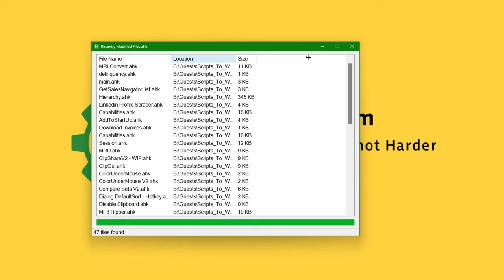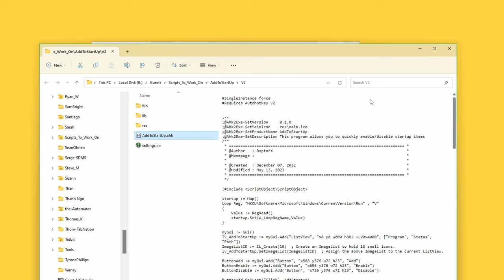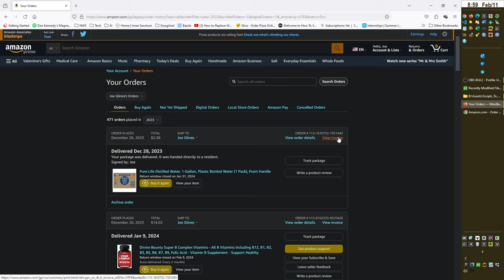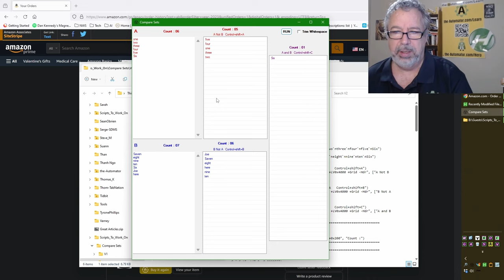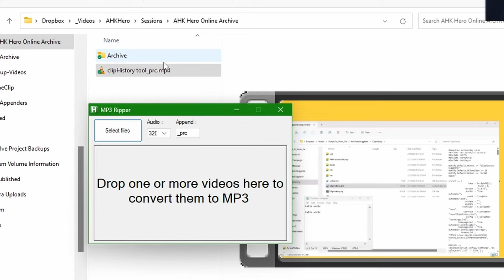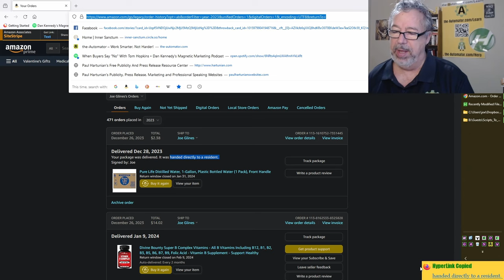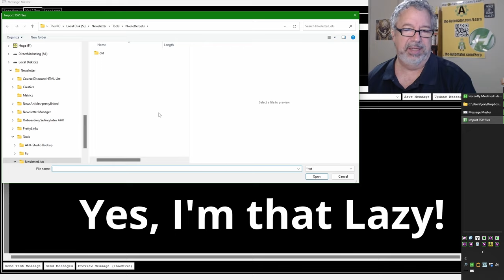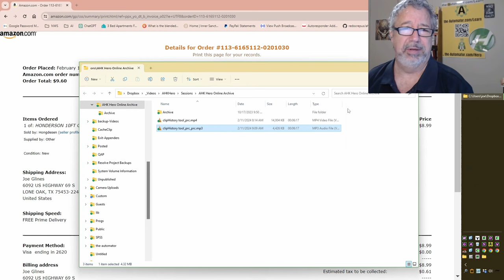What we automated with AutoHotkey # 32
TLDR: Automating data extraction, manipulation, and distribution processes can greatly improve efficiency and productivity for businesses.

1. 00:00 🤖 Automating tasks for tax accountants and lawyers, including extracting client information, aggregating data, creating LinkedIn lists, managing startup items, and sending reminders in a private telegram group.
 1.1 The speaker discusses automating tasks for a tax accountant to make data processing easier.
 1.2 The speaker automated the process of finding potential clients for a lawyer by using an API to extract client information, searching for people in the target market, and aggregating their data into a spreadsheet.
 1.3 A company had three lawyers in the area and the speaker helped create a list of people on LinkedIn to find commonalities for customer research without reaching out to them.
 1.4 The script allows for easy access to adding and removing items from the startup in Windows.
 1.5 The speaker discusses automating messages to a private telegram group to remind members before hero calls.

2. 04:54 🤖 Automated categorizing business expenses and retrieving/saving invoices with AutoHotkey, learning from Ran and converting to V2.
 2.1 The speaker discusses converting to V2, learning from Ran, and automating the process of categorizing business expenses from Amazon orders using AutoHotkey.
 2.2 Automated the process of retrieving and saving invoices using AutoHotkey to reduce manual clicks and improve efficiency for the team.
 2.3 Automated the process of copying a link to the clipboard, logging in, and downloading invoices in Firefox using AutoHotkey.

3. 08:02 🤖 Create advanced AutoHotkey script for Chrome hotkeys, updates include dynamic clip sharing and color copying hotkey, using notify class and adding pound sign in some cases.
 3.1 Create an advanced AutoHotkey script to use hotkeys in Chrome, and work on releasing it for others to use.
 3.2 The speaker discusses the updates and improvements made to the AutoHotkey tool, including the incorporation of a dynamic clip sharing feature and a hotkey for copying the color under the mouse.
 3.3 The speaker discusses the use of the notify class in AutoHotkey and the need to add a pound sign at the beginning in some cases.

4. 11:03 🤖 AutoHotkey was used to automate the comparison of product lists, manipulate data, and sort open/save dialogues by last modified first.
 4.1 AutoHotkey was used to automate the comparison of lists of products from a data warehouse, allowing for the identification of differences and overlaps between the lists.
 4.2 AutoHotkey can be used to compare and manipulate lists of data, including the option to make comparisons case sensitive or not.
 4.3 The speaker discusses a script that automatically sorts open or save dialogues by last modified first and mentions the idea of writing a script to disable the clipboard in certain situations.

5. 14:26 🤖 Using AutoHotkey, the speaker demonstrated quickly ripping audio from video files, automating video conversion and processing, adding a restore defaults option, creating a less cluttered interface, encoding video files to h265 format, and automating file selection and hyperlink creation in various programs.
 5.1 The speaker demonstrates using AutoHotkey to quickly rip audio from video files, creating an MP3 file in a matter of seconds.
 5.2 The speaker discusses automating the process of converting and processing videos using AutoHotkey, including the ability to recursively rip videos from folders and subfolders and the tool's ability to shrink video sizes without losing quality.
 5.3 The speaker discusses adding a restore defaults option and creating a menu to make the interface less cluttered.
 5.4 The speaker discusses using AutoHotkey to automate the process of encoding video files to h265 format for easier playback and file size reduction.
 5.5 Automating file selection and hyperlink creation in various programs using AutoHotkey.

6. 19:36 🤖 AutoHotkey can now include or exclude quotes around file paths, and the speaker is working on videos to teach people how to use it for web scraping and automating LinkedIn profile scraping and newsletter tools.
 6.1 The speaker discusses adding an option in AutoHotkey to include or exclude quotes around file paths.
 6.2 AutoHotkey can be used for web scraping, but it requires the ability to download and install an executable.
 6.3 AutoHotkey is stable and runs in debug mode, and the speaker is working on videos with improved audio to teach people how to use it.

7. 23:29 🤖 The speaker automated navigating to a folder and managing newsletter tasks using AutoHotkey, mail gun API, HTML email, and MySQL.
8. 25:50 🤖 AutoHotkey automates power control for monitors, clipboard history, and hotkeys for launching and sharing screens.